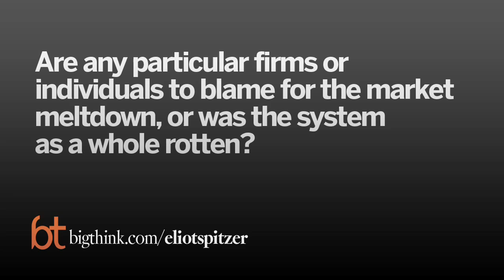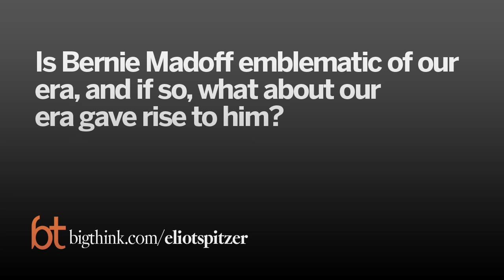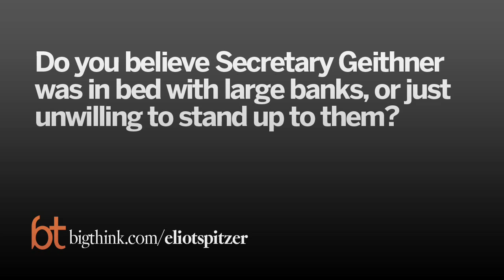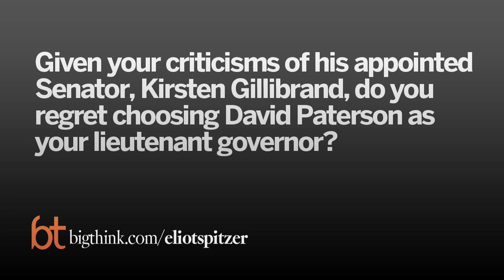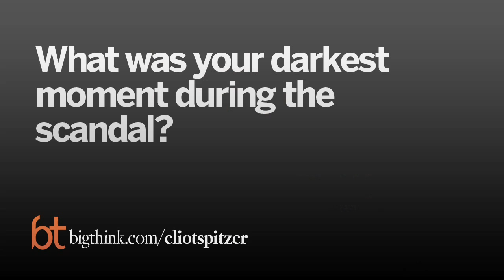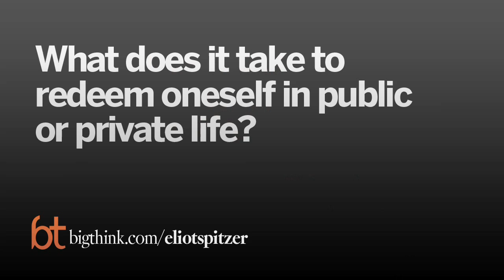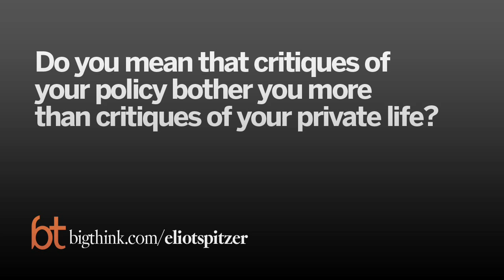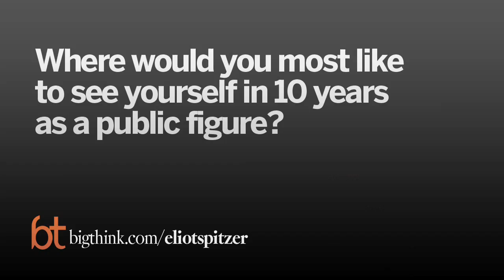Big Think Interview With Eliot Spitzer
A conversation with the former Governor of New York State.
Eliot Spitzer:

Eliot Spitzer is a former Governor of New York State. He served as New York State Attorney General from 1998 until 2006 and as the 54th Governor of New York from January 2007 until his resignation on March 17, 2008. He is currently a Slate magazine columnist and professor of political science at City College of New York.
TRANSCRIPT:

Question: Are any particular firms or individuals to blame for the market meltdown, or was the system as a whole rotten?

Eliot Spitzer: Well, the answer is both. I shy away from either/or questions or answers. I think there would be a simplicity and a desire to say, “Ah ha, we found the one person whose grievous errors in judgment caused this entire cataclysm.” Let’s begin it at a different level.

There was an ideological framework that began – politically began with the election of President Reagan and grew in power, and gained its greatest strength perhaps in Alan Greenspan as the Chair of the Federal Reserve Bank. A belief that deregulation of markets would create greater wealth. Now, those that believed this worldview are not evil, they’re not bad people by any stretch. They simply embraced an ideological framework that certainly, I think, is wrong. And I think most of the world now having seen where it took us, would agree that it was wrong. And they fundamentally misunderstood how markets work. That’s sort of a broad statement, and yet I think it’s accurate. I don’t think Alan Greenspan really understood markets. He didn’t understand human behavior. He didn’t understand the drive and urge on the part of market participants to play games, to over-leverage, to cheat, to break the rules that are essential for a market to work, and therefore he and those who were participants in this world view did not believe in either parameters for leverage, or enforcement when it came to principles of integrity and transparency.

We could have a more complicated discussion of externalities and how you can get to systemic risk, but there was that ideological backdrop. There were also individual malefactors who committed outright fraud. You have Bernie Madoff at one extreme, you have people who were marketing mortgages that they knew were not real, in the sense that the borrower could not repay. You had people who were putting triple A ratings on debt that was not good. You had people who were lying about the value of the house; you have people who were lying about their income. So, across the spectrum, you had individual acts of deceit and lies and criminal conduct, but you also had this systemic failure that derived from an ideological perspective that needed to change.

Question: What legal or institutional safeguards should have been imposed to prevent the crisis?

Eliot Spitzer: Well there should have been many things that could have been done from the regulation of derivatives, which I think is everybody’s favorite example of where a financial product was created that permitted enormous wealth to be generated for investment bankers. This buying and selling of a financial instrument, about risk related to something you don’t even buy that really didn’t add a great deal, if anything, to the valued – underlying value of our economy. And there was absolutely no regulations of the leverage that attached and that was existing in some of the institutions that were buying and issuing these derivatives was astronomical. Of course, the AIG Financial Products Division being the, sort of the final straw that when it broke the camel’s back, is the old cliché, we saw that there were hundred of billions, if not trillions of dollars of guarantees backed up by no capital. And you say to yourself, “How can that happen?” This was crazy. So that was one example of fundamentally misguided economic structure that needed to be addressed.

Question: Is Bernie Madoff emblematic of our era, and if so, what about our era gave rise to him?

Eliot Spitzer: Well, there have been Ponzi schemes throughout history. He was bigger, more brazen, more remarkable, because of his capacity to survive, even when the SEC had supposedly taken a hard look at him on numerous occasions. So, yes, I think he will become – his name alone will come to typify and capture an era of irresponsibility and lack of allegiance to simple principles of integrity in the marketplace.